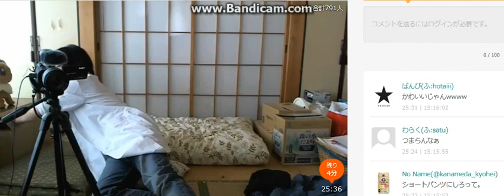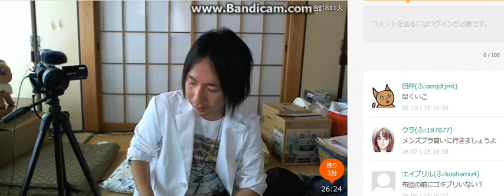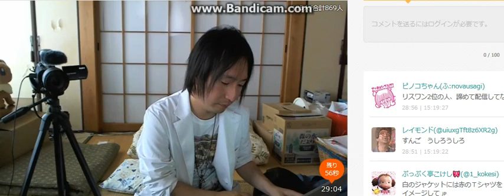ふわっち 関慎吾 ふわっちで超稼いでますｗｗｗｗｗｗｗｗｗ